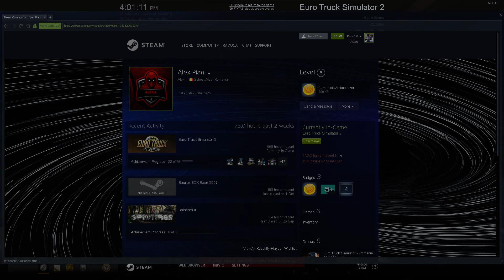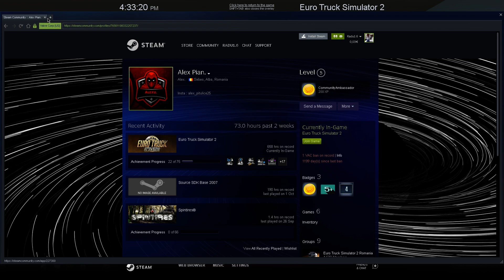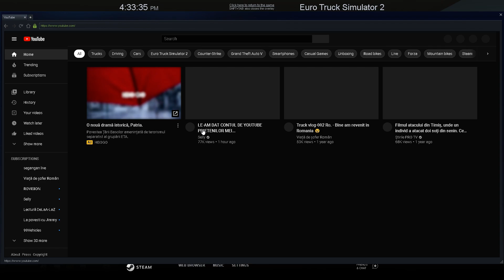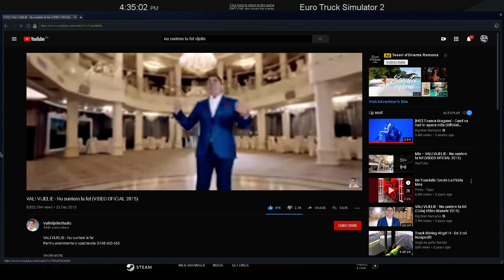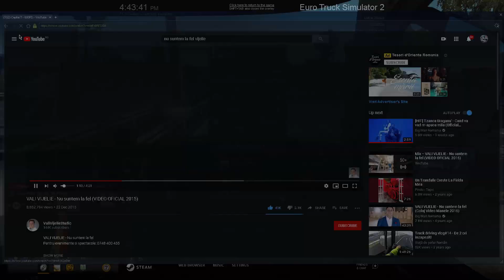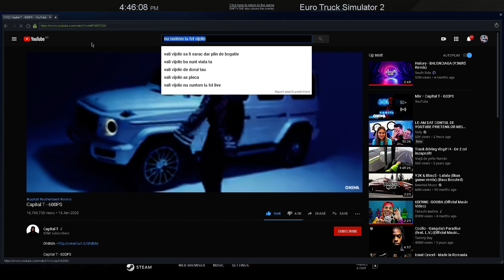Euro Truck Germania Anglia